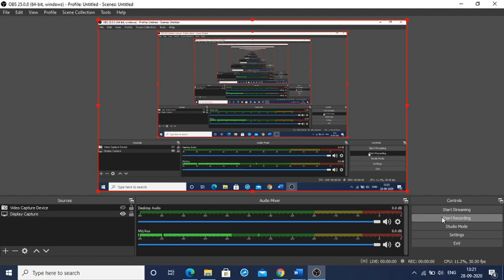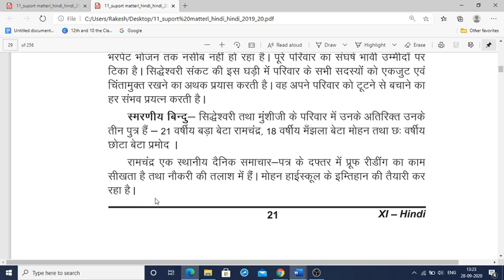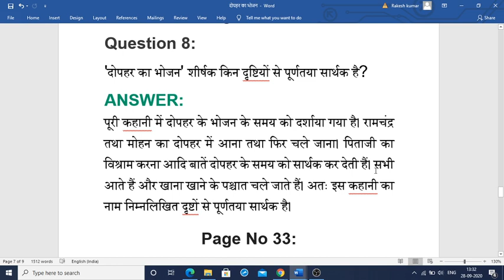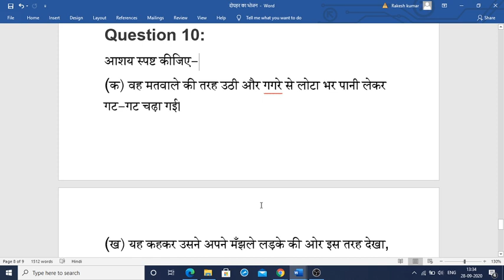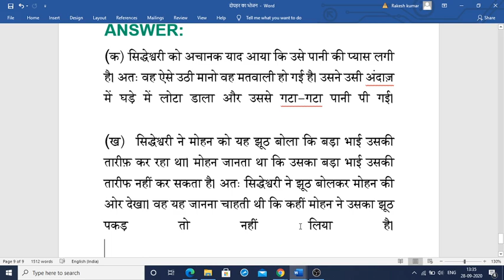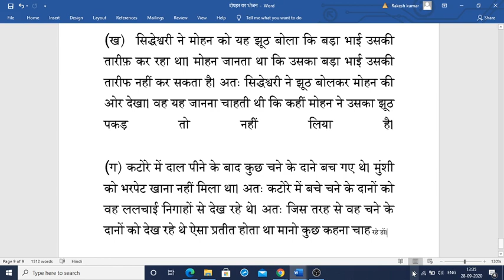दोपहर का भोजन Dopahar Ka Bhojan CLASS 11 HINDI questions and answers, solution, MCQ, PDF , Notes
"दोपहर का भोजन" for Class 11 Hindi:

1. **दोपहर का भोजन Class 11 Hindi Summary**
2. **Class 11 Hindi दोपहर का भोजन प्रश्न उत्तर**
3. **दोपहर का भोजन का सारांश Class 11 Hindi**
4. **Class 11 Hindi दोपहर का भोजन Important Questions**
5. **दोपहर का भोजन Notes Class 11 Hindi**
6. **Class 11 Hindi दोपहर का भोजन पाठ की व्याख्या**
7. **दोपहर का भोजन Class 11 Hindi Chapter Explanation**
8. **Class 11 Hindi दोपहर का भोजन Chapter PDF**
9. **दोपहर का भोजन के मुख्य बिंदु Class 11 Hindi**
10. **Class 11 Hindi दोपहर का भोजन Detailed Analysis**

 "दोपहर का भोजन" in Class 11 Hindi.

1. **Class 11 Hindi दोपहर का भोजन कविता का भावार्थ**
2. **दोपहर का भोजन Class 11 Hindi Analysis**
3. **Class 11 Hindi दोपहर का भोजन काव्य समीक्षा**
4. **दोपहर का भोजन के पात्र और घटनाएँ Class 11 Hindi**
5. **Class 11 Hindi दोपहर का भोजन मुख्य बिंदु**
6. **दोपहर का भोजन Class 11 Hindi लेखक का परिचय**
7. **Class 11 Hindi दोपहर का भोजन Chapter Summary PDF**
8. **दोपहर का भोजन पाठ की आलोचना Class 11 Hindi**
9. **Class 11 Hindi दोपहर का भोजन पाठ के प्रमुख विचार**
10. **दोपहर का भोजन Class 11 Hindi कविता की व्याख्या**

 "दोपहर का भोजन,"  Class 11 Hindi.

ande ke   chilke class 11  question answers# ande ke chilke  summary in Hindi